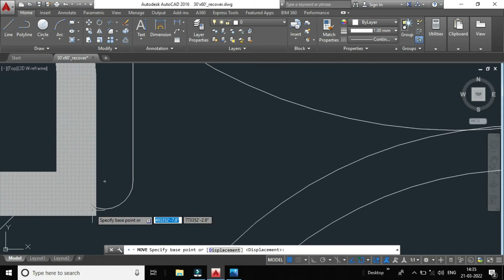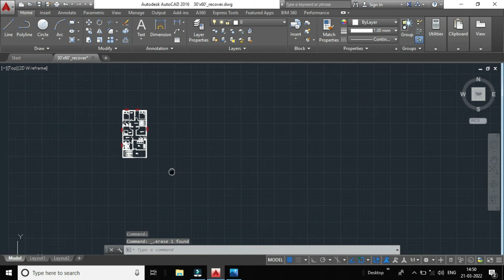1800SF BUILDING PART9 IN CIVIL AUTOCAD BY PRAYING LIPS FOUNDATION FOR ADVAITA GLOBAL cont 9866548910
FOR B-TECH PROJECTS, M-TECH PROJECTS, For all branches ECE, EEE, CSE, IT, MECH, CIVIL, AERO, AUTO, PROJECT DOCUMENTATION CONTACT , 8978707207
Education for the future requires learning to live and work together. Children educated for global citizenship are better learners, better people, and contributors to a better world. We help children get ready for kindergarten and learn to read by third grade — a major indicator of future success. We’re especially focused on reaching vulnerable children in rural India where early learning resources are scarce.
 It’s our unshakeable belief that India will never achieve its true growth story until the rural sector of the country is empowered to make choices and transform its own lives. Foundation with a mission to empower rural lives through a unique 360-degree development model which covers four key thematic areas namely Health & Nutrition, Education, Water & Sanitation and Economic Development. Our aim is to ensure that this model can be replicated at scale across India.

engineering projects for mechanical students
types of mechanical engineering projects
can mechanical engineer do project management
mini project for mechanical engineering at low cost pdf
b tech mechanical engineering projects in less cost in hyderabad
b tech mechanical engineering projects in less cost in india
b tech mechanical engineering projects in less cost pdf
b tech mechanical engineering projects in less cost
mechanical engineering project buy online
readymade projects for mechanical engineering
mechanical projects 2021
mechanical projects in ameerpet
mtech# projects for mechanical engineering in hyderabad
mechanical project company in india
mechanical major projects
government projects for mechanical engineering students
mechanical projects 2021